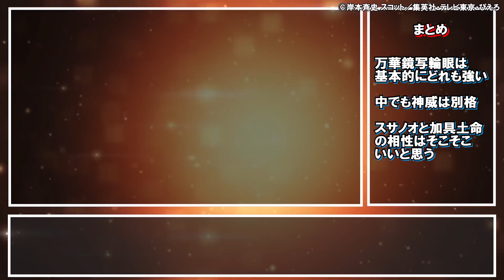【NARUTO】残念なほど弱かった万華鏡写輪眼の固有瞳術を5つまとめてみた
この動画では、NARUTOの作中に登場する万華鏡写輪眼に宿った固有瞳術の中で、残念ながら他と比べて弱いと思われる術をランキング形式でまとめました。

【目次】
00:00 オープニング
00:42 別天神（ことあまつかみ）
02:21 転写封印
03:25 天照
05:24 加具土命
06:46 うちはシンの持つ万華鏡写輪眼

【音楽＆効果音】
DOVA-SYNDROME
効果音ラボ